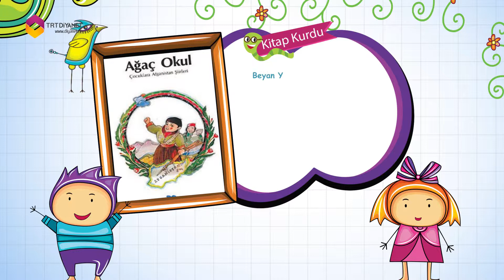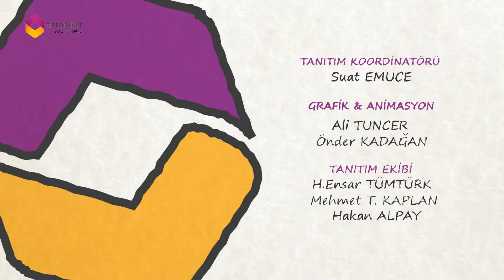29 Mart 2015 Pazar Günü Diyanet Çocuk Takvimi - DİYANET TV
29 Mart 2015 Pazar Günü Diyanet Çocuk Takvimi - DİYANET TV